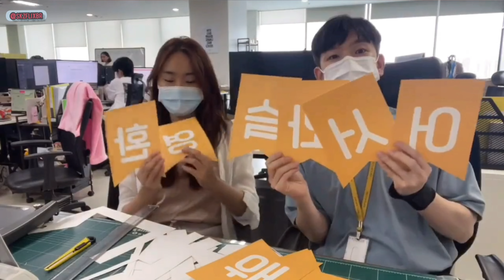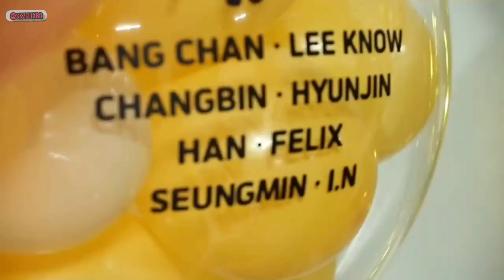[LEGENDA em PT-BR] Bastidores do Stray Kids para a NACIFIC cosméticos.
Eles são uns queridos! A equipe da NACIFIC cosméticos fez um vídeo mostrando os bastidores do dia de filmagens dos meninos lá na agência.

→ nos sigam no twitter: @skzflixbr